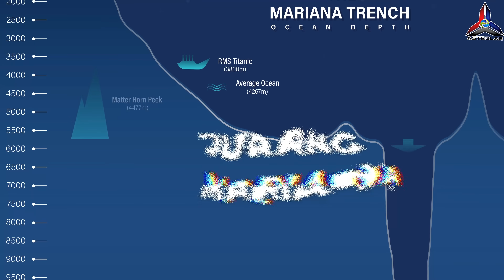Rakaman Sebenar Hidupan Di Tempat Paling Dalam Di Dunia-Jurang Mariana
Astrolab membawa andaRakaman Sebenar Hidupan Di Tempat Paling Dalam Di Dunia-Jurang Mariana. Di bawah laut paling dalam di dunia — Jurang Mariana, tersembunyi dunia yang tidak pernah disinari cahaya matahari.

Tekanan di sini lebih dari 1,000 kali ganda tekanan atmosfera Bumi. Suhunya hampir beku. Tiada oksigen. Tiada cahaya.
Namun di tempat di mana kehidupan sepatutnya mustahil… saintis berjaya merakam hidupan sebenar yang berenang bebas di dasar laut paling dalam ini.

Dari ikan snailfish lutsinar, hingga makhluk mikro bioluminescent yang menghasilkan cahaya sendiri — setiap spesies di Jurang Mariana membuktikan bahawa kehidupan boleh bertahan walaupun di bawah tekanan yang ekstrem.

Bagaimana mereka hidup tanpa pundi renang?
Bagaimana struktur tubuh mereka tidak hancur dihimpit ribuan tan air laut?

Inilah rakaman sebenar hidupan di tempat paling dalam di dunia, yang membuka mata manusia bahawa Bumi masih menyimpan rahsia yang belum diterokai sepenuhnya.

Kredit Video :
MBARI
Schmidt Ocean Institute
USA Oceangov
Nature Facts
Netflix
Rolex

About ASTROLAB.